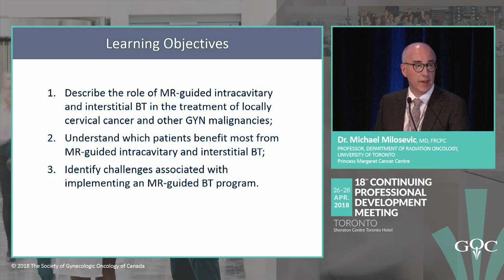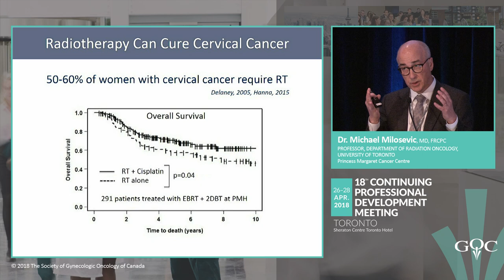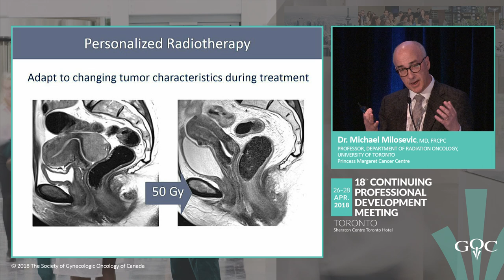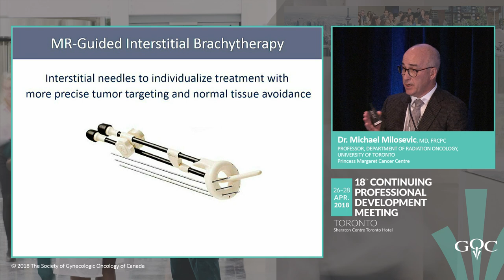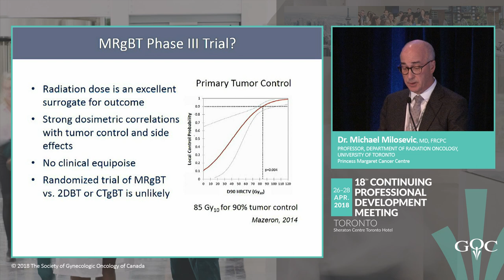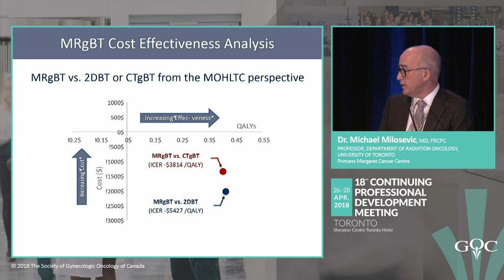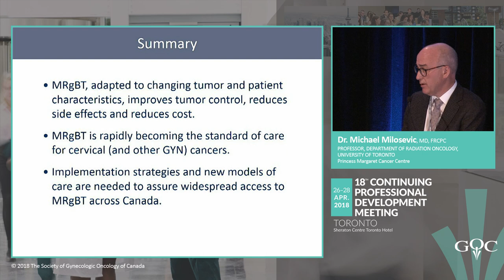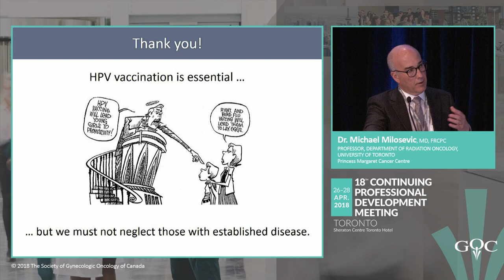MR-Guided Brachytherapy for Gynecological Cancers - Dr. Michael Milosevic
This presentation is part of a series of presentations given at the 2018 Continuing Professional Development (CPD) Meeting hosted by The Society of Gynecologic Oncology of Canada.

In good faith, this work contains the fair dealing of copyrighted and non-copyrighted images and videos from the public domain and the web for non-commercial and non-profit educational purposes. This work is distributed free of charge. The author has neither monetized this work nor sought any profit from its distribution. Fair dealing is a dealing permitted by copyright statute that might otherwise be infringing. Non-profit, educational and personal use tips the balance in favour of fair dealing. This work contains original work of commentary and critical analysis. Quotations are attributed to the original authors and sources.